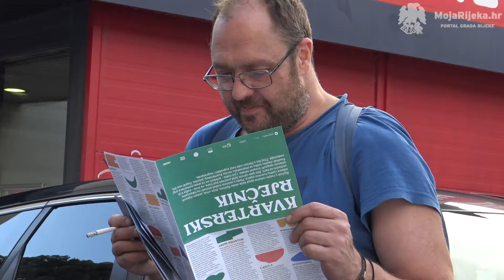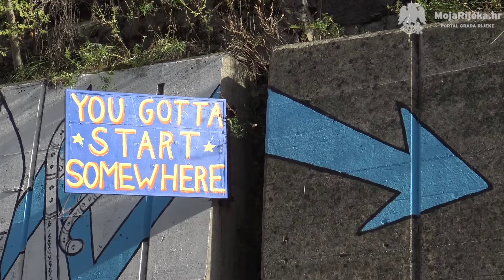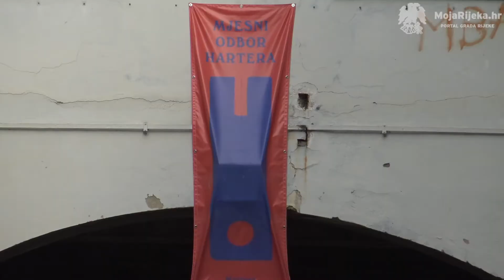MojaRijeka.hr - Predstavljeni rezultati projekta Kvartera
U ponedjeljak 5. listopada održano je predstavljanje rezultata projekta Kvartera, koji zajednički provode udruga Urbani separe, DeltaLab - Centar za urbanu tranziciju, arhitekturu i urbanizam Sveučilišta u Rijeci, Centar za umjetnost i urbanistiku iz Berlina (ZK/U Berlin), međunarodna mreža CityToolbox i Goethe-Institut Kroatien, kao dio projekta Rijeka 2020 – Europska prijestolnica kulture, u sklopu programskog pravca Slatko i slano.

Autorica videa je Sara Blažić.